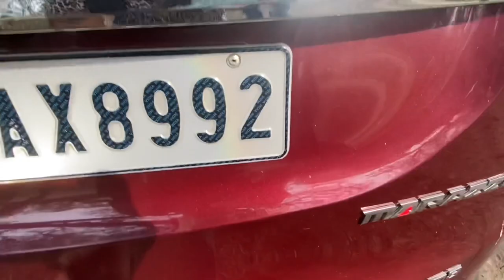Punjab Celebrity makeup artist vlog mannat noor singer photoshoot abhishek makeovers & Arjun verma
We hope u will like this video.

And

Mua @abhishekmakeovers @officialarjunverma
Model singer @mannatnoormusic
Photography @rbsnapper